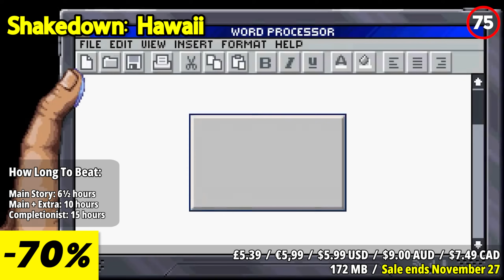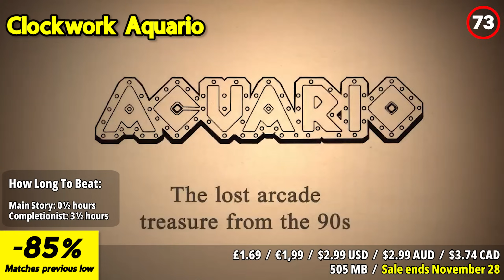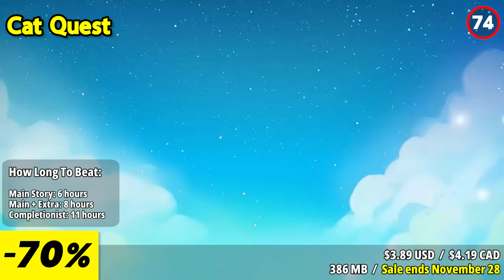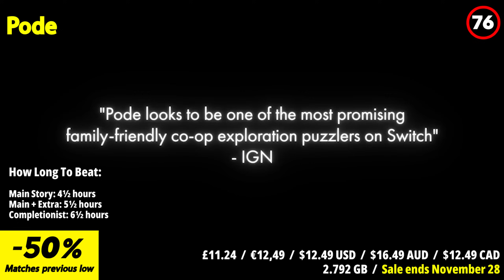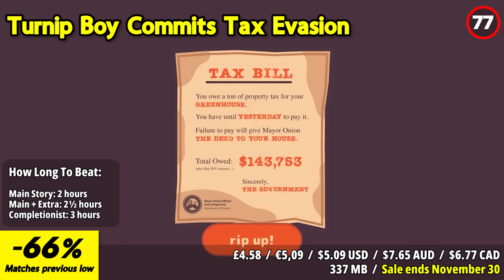Elevate Your Collection: 30 Must-Have Nintendo Eshop Sale Picks!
2. Like this video

Winner will be chosen on November 20 during our livestream!

Elevate your gaming experience with "Elevate Your Collection: 30 Must-Have Nintendo Eshop Sale Picks!" 🚀🎮 Explore an array of gaming gems carefully curated to enhance your Nintendo Switch library. From indie wonders to blockbuster hits, these picks are sure to level up your collection. Don't miss out on the excitement – dive into the Eshop sale now and upgrade your gaming repertoire! 🌟🕹️

⏱️⏱️VIDEO CHAPTERS⏱️⏱️
00:00 INTRO
01:12 Divinity: Original Sin 2 - Definitive Edition
02:01 Muse Dash
02:48 Shakedown: Hawaii
03:36 Retro City Rampage DX
04:15 Guards
05:03 Polyroll
05:49 WitchSpring3 [Re:Fine] - The Story of Eirudy
06:46 The Ninja Saviors: Return of the Warriors
07:38 Spelunker HD Deluxe
08:32 Darius Cozmic Collection Arcade
09:37 G-DARIUS HD
10:32 Space Invaders Invincible Collection
11:41 Clockwork Aquario
12:41 Bubble Bobble 4 Friends: The Baron is Back!
13:32 Cannon Dancer – Osman
14:31 Cat Quest
15:33 Shadows Over Loathing
16:15 West of Loathing
16:52 OF MICE AND SAND -REVISED-
17:38 BLAZBLUE CROSS TAG BATTLE
18:24 BLAZBLUE CENTRALFICTION Special Edition
19:11 River City Saga: Three Kingdoms
19:58 Pode
20:54 Ground Divers!
21:40 Onirike
22:36 Mechstermination Force
23:15 Super Punch Patrol
23:52 Joggernauts
24:40 Restless Soul
25:29 Turnip Boy Commits Tax Evasion
26:09 OUTRO